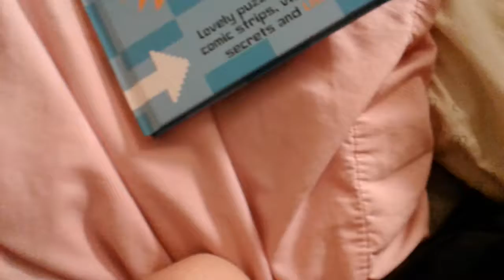Prizes for Object Battles